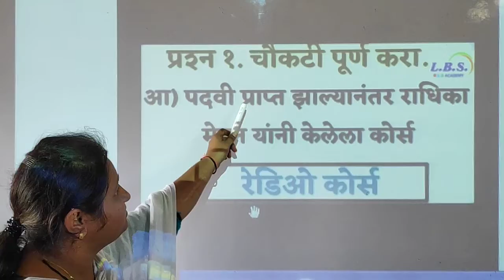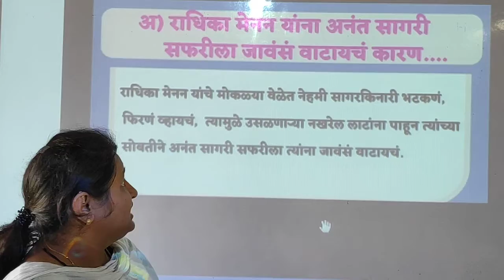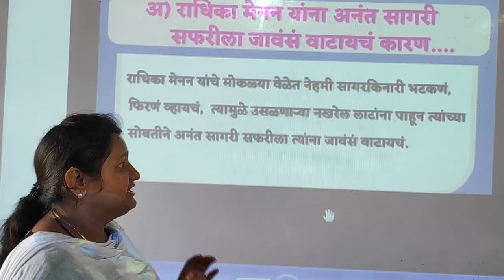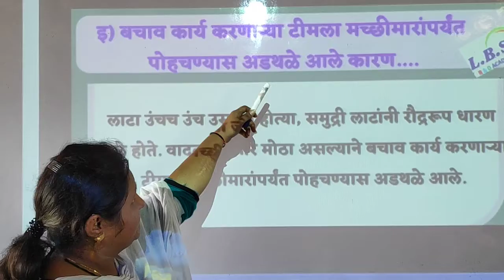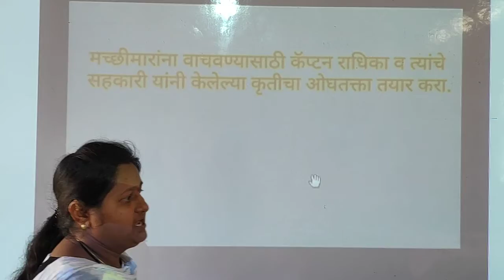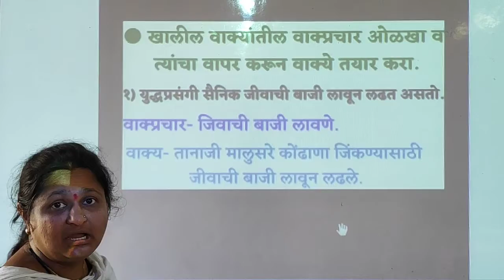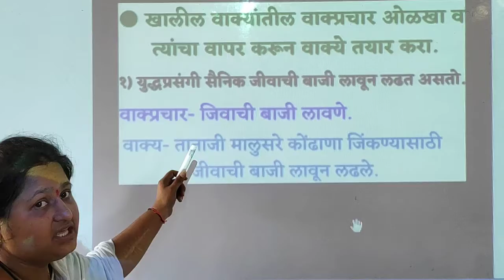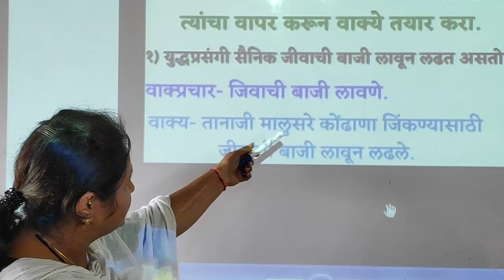LBS SCHOOL STD8 DCRM